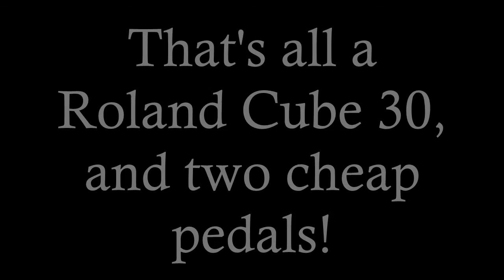Don't Be Intimidated By Cheap Gear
It doesn't cost $4000 to get the sound of a $4000 rig. I've found that the gear's price and name is almost always irrelevant. It's about how you use it. Sometimes it requires a little time and patience, but it will be worth it.

Gear used:

Fender MIM Strat (stock pickups)
MXR Classic Overdrive
EHX Holy Stain
Roland Cube 30